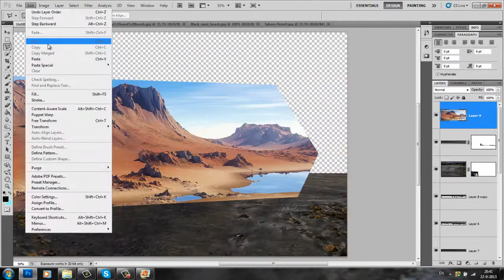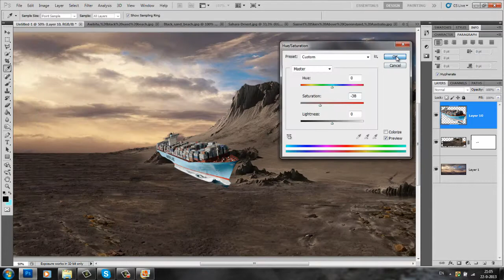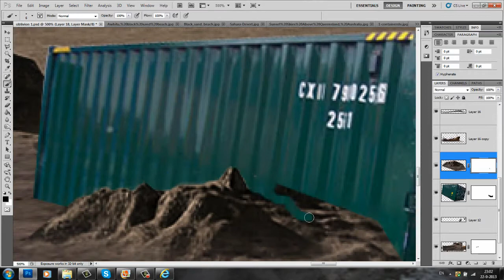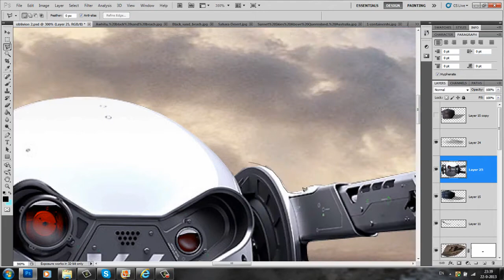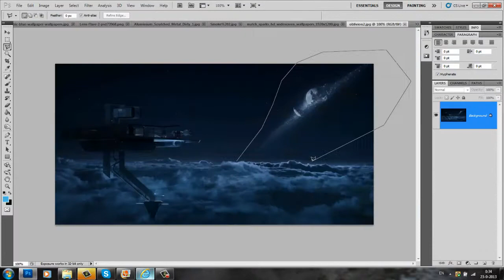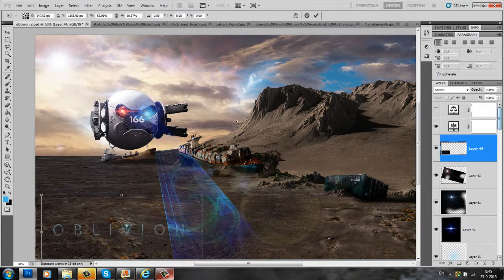'Oblivion' Drone 166. Speed Art by Abel Tonkens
Inspired by te movie. Be sure to turn up the sound on your device!!!